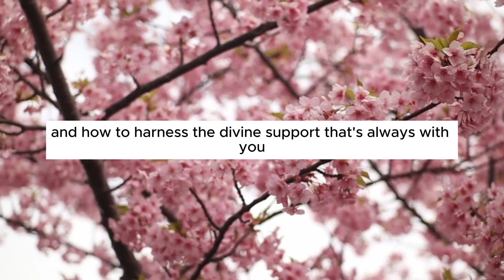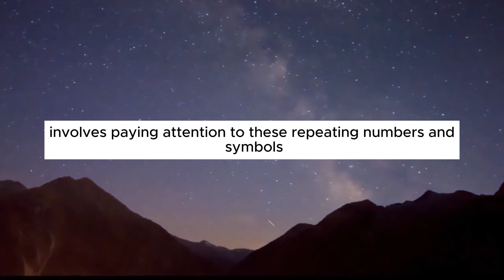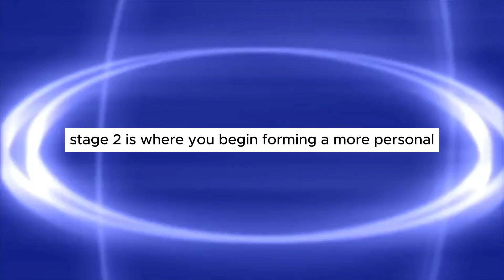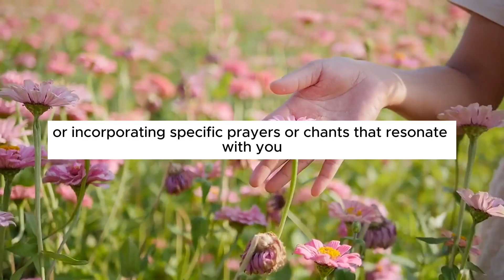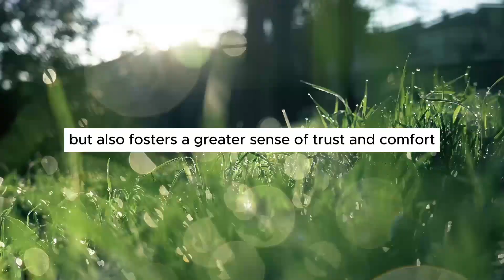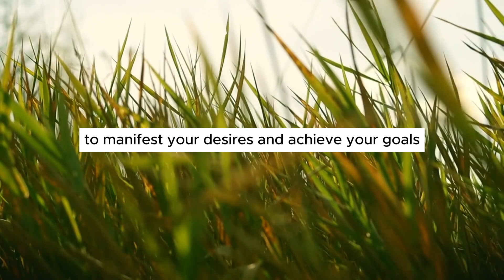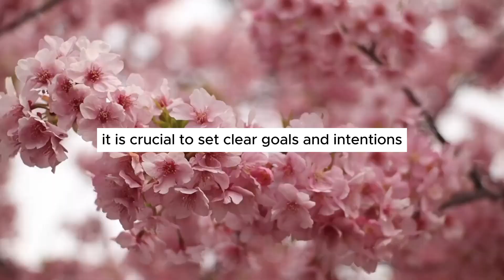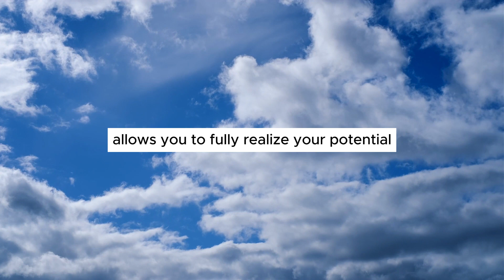4 Stages of Angelic Guidance… Which One Are You In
🔴Angel Activation Secrets 👉🔴Are you living life in harmony with your angels? Find out now with our FREE, 3-minute, quiz!
Click on the link above to see if you're living in harmony with your angels. Are you curious about the different stages of angelic guidance and how they impact your spiritual journey? 🌟 In this enlightening video, we explore the 4 distinct stages of angelic guidance and help you discover which one you're currently experiencing. Whether you're just beginning to notice signs from your angels or you're deep into receiving their messages, this guide will provide clarity and insight.

About me:

I am Marie, a seasoned explorer of the mystical realms.

Join me on a journey through the depths of manifestation, the world of angel numbers, and the profound wisdom concealed within the sacred tarot cards.

Inspired by Sehnend, Stellar Thoughts, The Abundance Master, The Modern Hermeticist, The Alchemist, Solace Owl, Wisdom Nuggets, Spirit Science, YourHigherSelf, Your Youniverse, Modern Intuitionist, Celestial Inspiration, Spiritual World.

angel number
angel number 222
angel numbers
222 angel number meaning
1111 angel number meaning
333 angel number meaning
444 angel number meaning
666 angel number